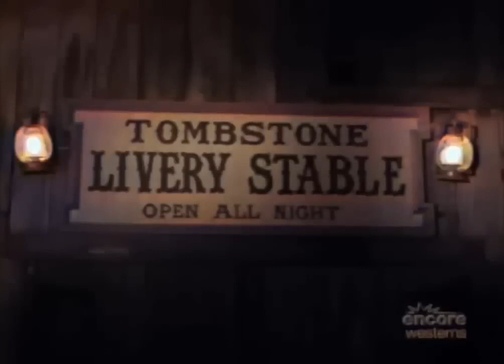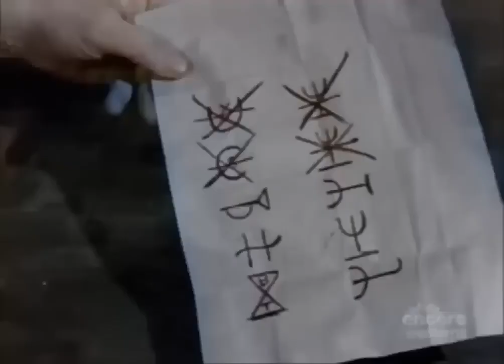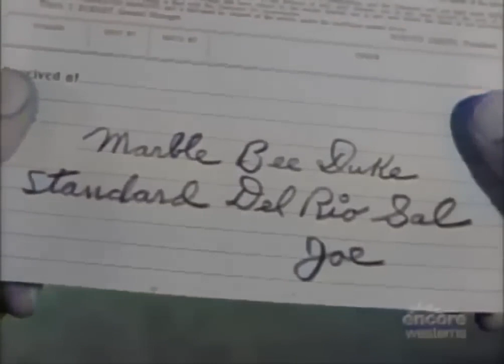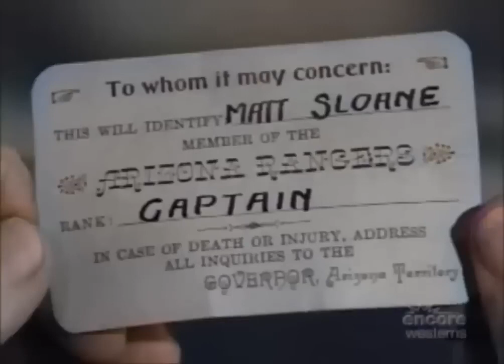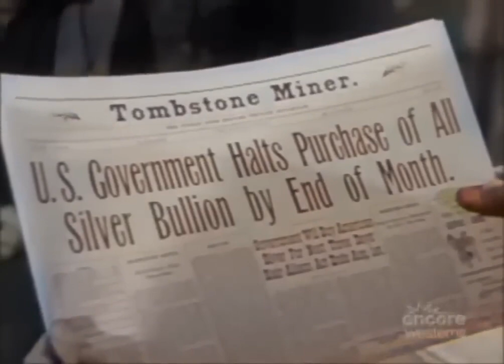BEVERLY TYLER, JIM DAVIS | WESTERN Movies | Best ACTION | COLORIZED English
Free Western Action Movie Online Full Length